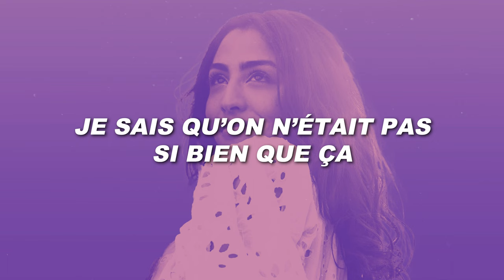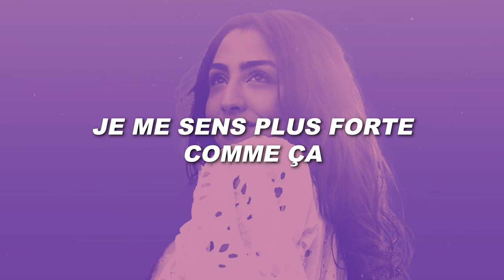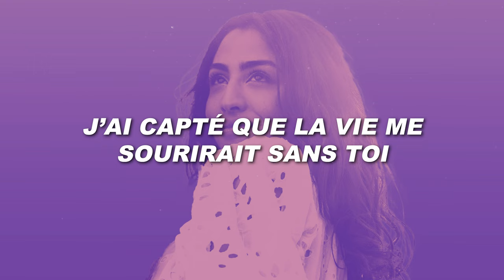RITA - Loin de tes bras (Paroles)